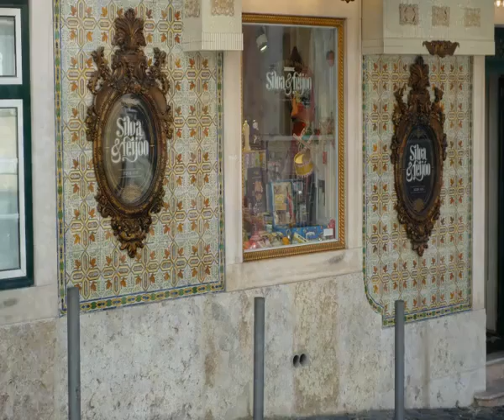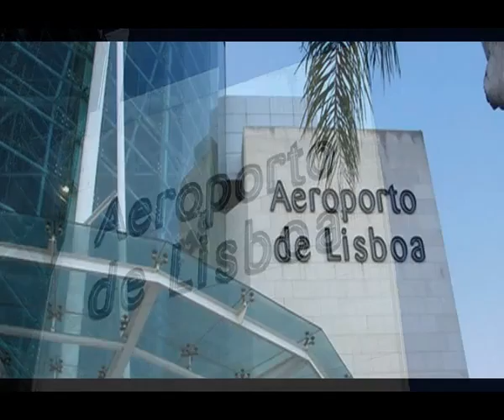Lissabon Mai 2015 in Bildern Slideshow